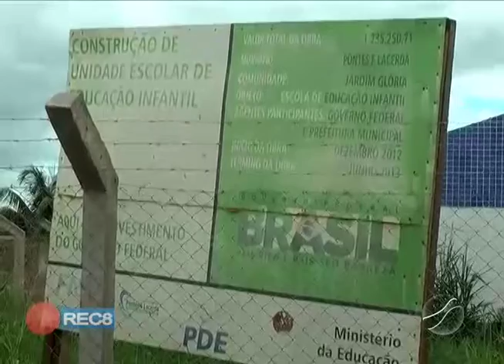OBRA DA CRECHE DO RESIDENCIAL GLÓRIA FINALMENTE DEVE SER CONCLUÍDA EM 2018